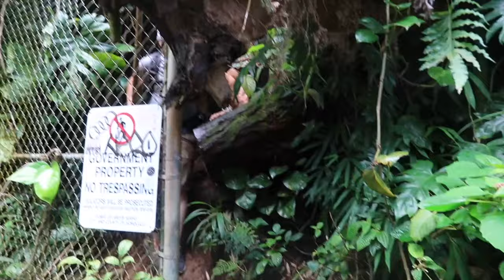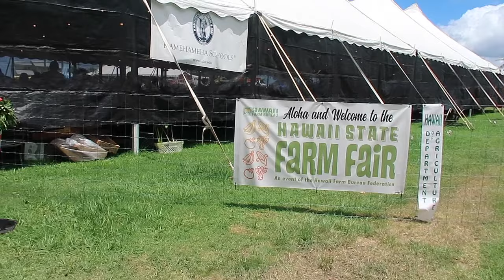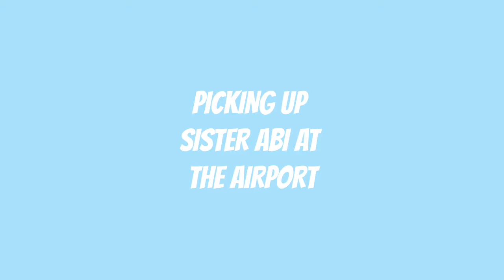Kalihi Ice Ponds HIKE + HAWAII FAIR // VLOG 2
Weekend vlog in Hawaii. We went on a hike to Kalihi Ice Ponds, the fair and picked up Aunt Abi at the airport! It really supports our channel :)

XO - Brandyn, Katie & Jackson